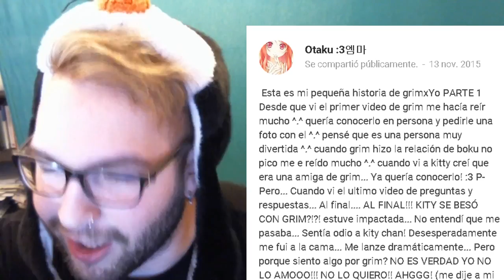FANFIC PORNO ?! GRIM SE TRAUMA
La imaginación de un sub puede ir lejos... quizás demasiado?